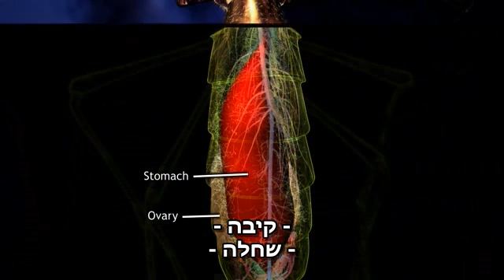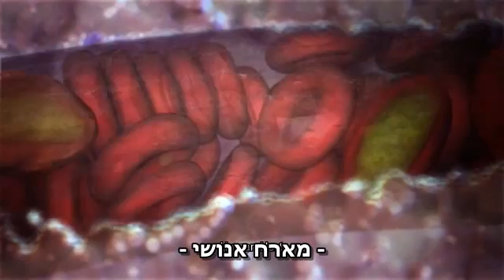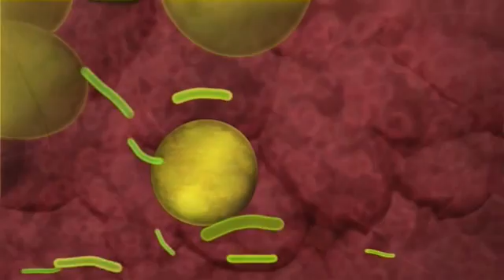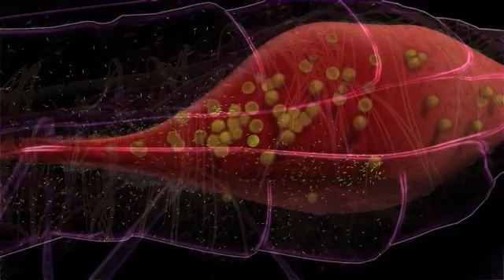מלריה חלק 2 - היתושה הנשאית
להסבר מלא כנסו אל זהו סרטון מתוך המדור 'מאגר מדע' של האתר דוידסון און-ליין. דוידסון און-ליין הוא אתר חינוכי מבית מכון דוידסון לחינוך מדעי - הזרוע החינוכית של מכון ויצמן למדע.

הסרט עוסק בהדבקה של מחלת המלריה על ידי יתוש

This animation was created by Dr. Drew Berry for more of his excellent animations